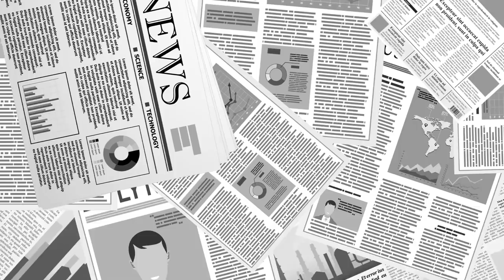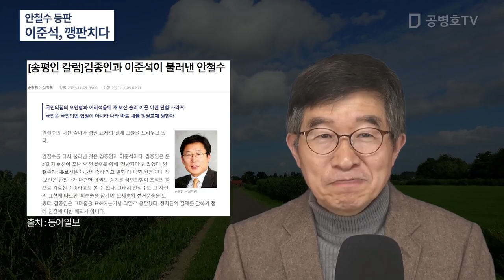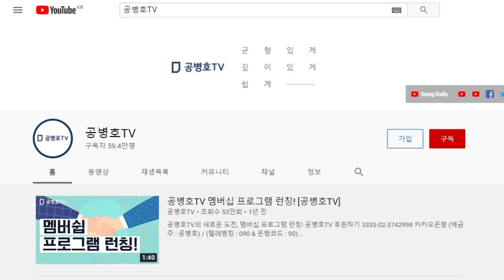이준석, 경박함이 도를 넘다 / 말을 좀 가려서 하면 안되나 ? 꼭 그렇게 적을 만들어야 하나 [공병호TV]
Bitcoin : 3MTW849AkP2ftLeSK2teZHMmzLu7Z83s9U